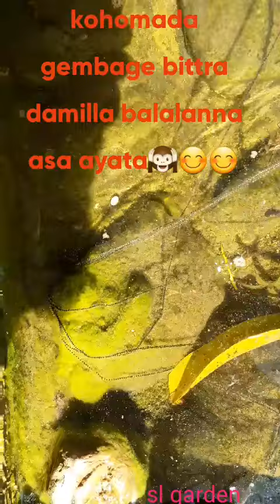(ගෙම්බගේ බිත්තර වැල් දැකල නැති අයට)😊😊